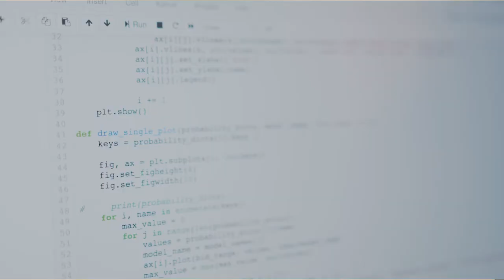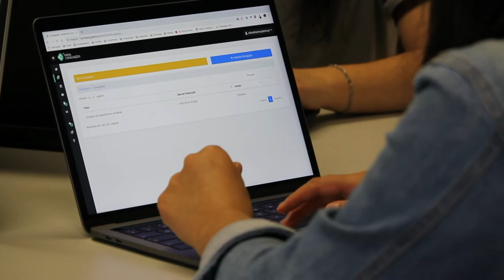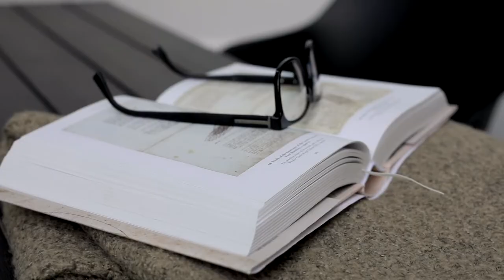Cybersecurity Major at Millikin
Hear why cybersecurity is so important, the type of careers available within the field and how Millikin's Tabor School of Business can get you started.